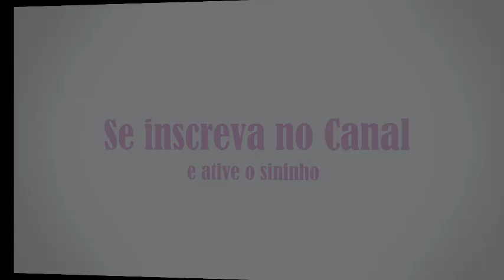A Genética das Calopstas Reversas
No vídeo de hoje vamos falar sobre a genética das calopsitas reversas, o que diferencia essa mutação das outras?